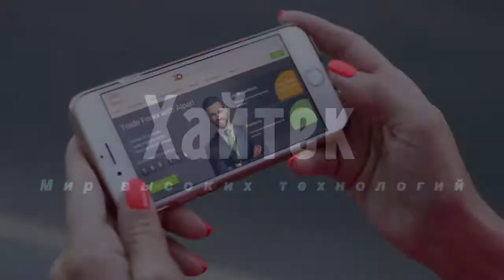Врач рассказал о влиянии смартфонов на сон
Врач-сомнолог АО «Медицина» Максим Новиков рассказал о влиянии смартфонов на сон. По его словам, не стоит использовать гаджеты за час–два до сна, так как это возбуждает нервную систему. «Гаджеты с собой в постель брать не следует. Кровать должна использоваться только для сна», — отметил специалист.